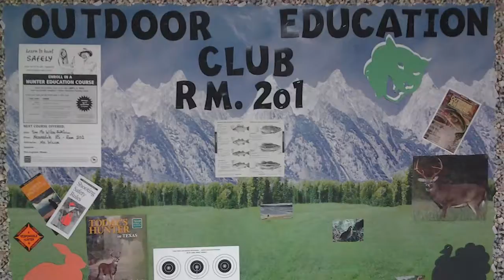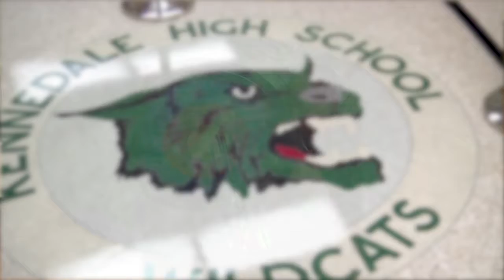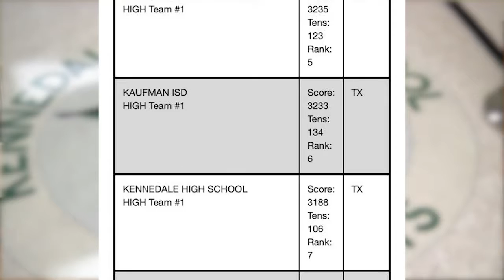2017 OTF Educator of the Year- Danny Wilcox